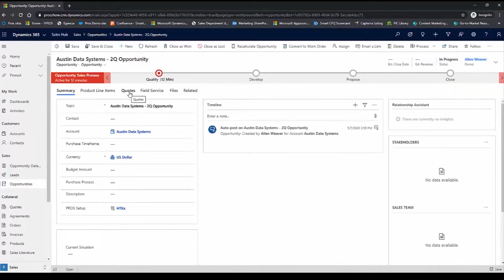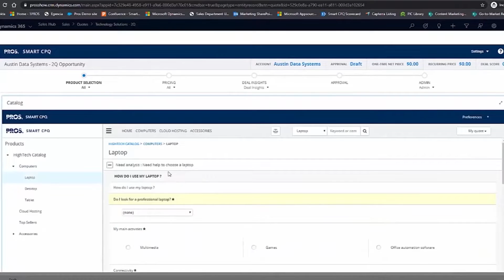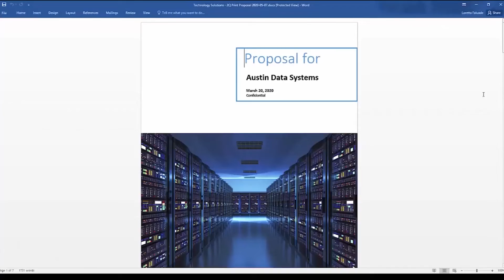AI-powered Pricing and Quoting with PROS Smart CPQ + Microsoft Dynamics 365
Create personalized buying and selling experiences that drive profitable growth with PROS AI-powered pricing and quoting + Microsoft Dynamics 365. Learn more, view, and purchase PROS Smart CPQ on the Microsoft Azure Marketplace